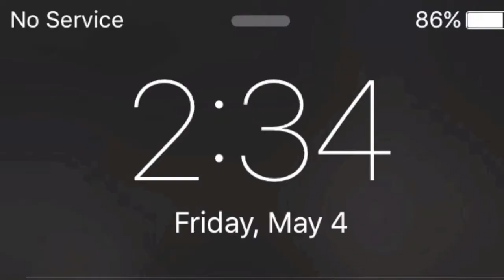May The 4th Be With You 2018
The Boy Dog Insisted On Heading For The Hills Because The High Temperature Around Here Would Be Far From Ideal.